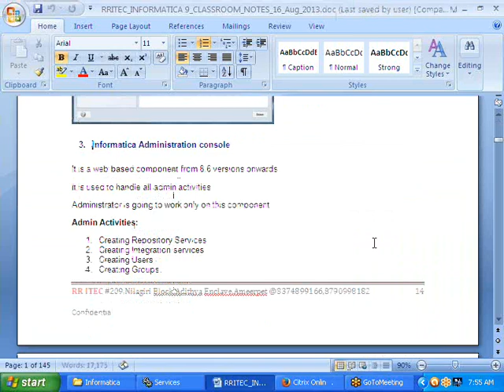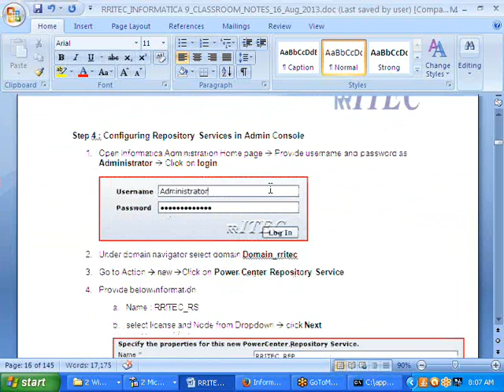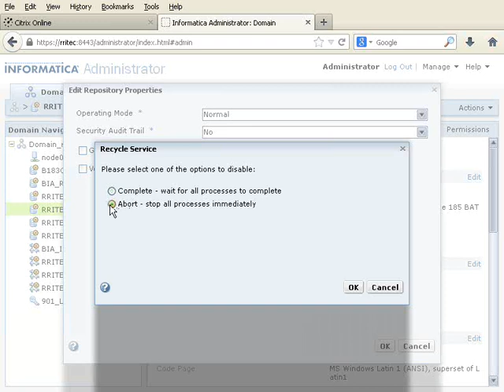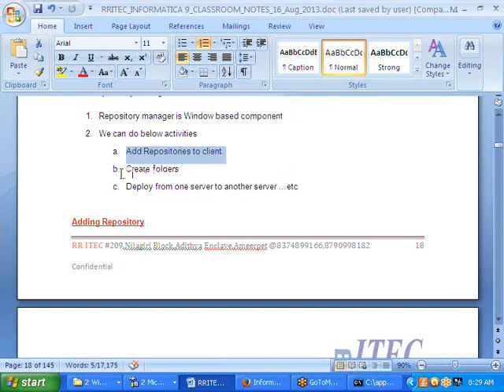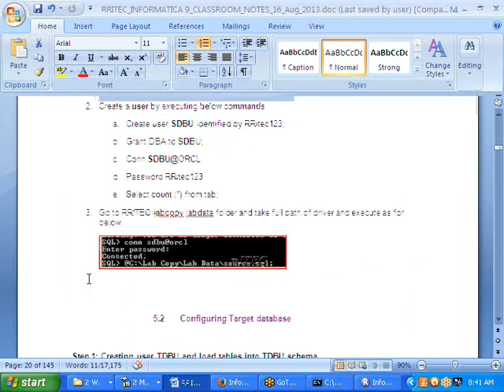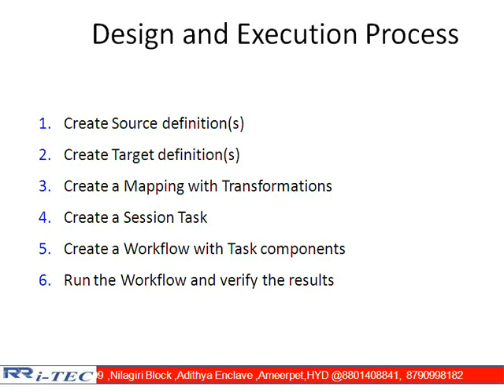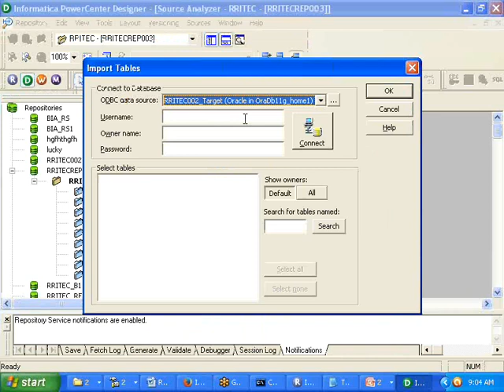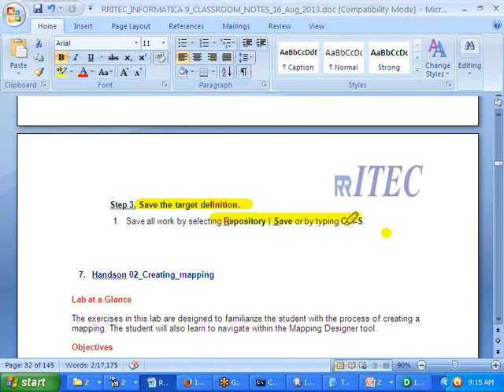Handson1 Creating Source and Target: Informatica Online Courses - RR ITEC, Hyderabad, India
Informatica Online Training. For demo details please reach me@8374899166. Informatica Online Courses In Hyderabad India